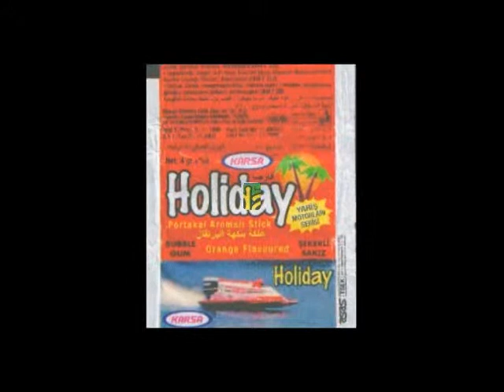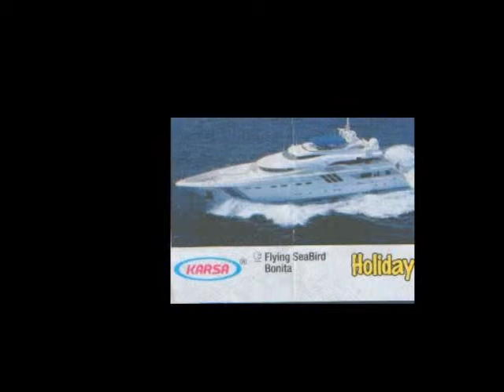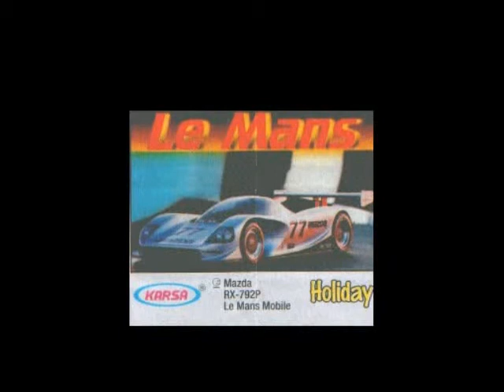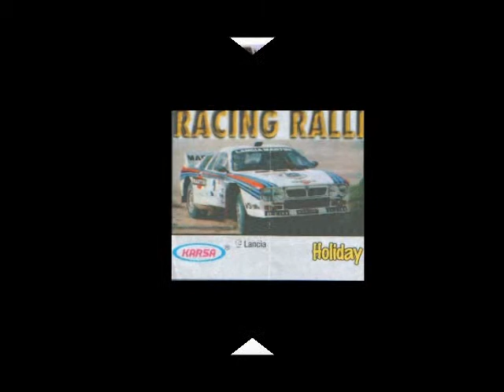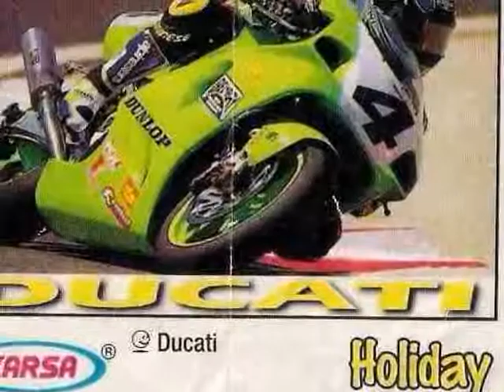Liners from chewing gum Holiday (series 1)